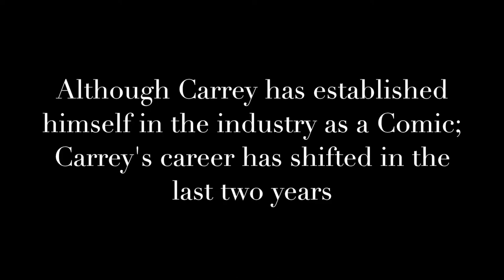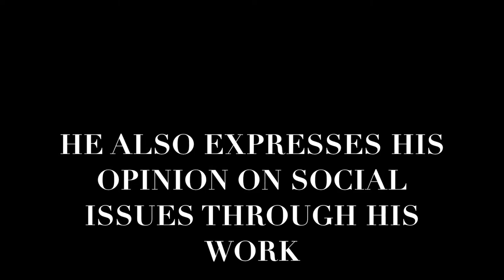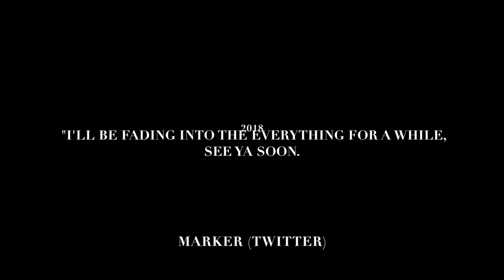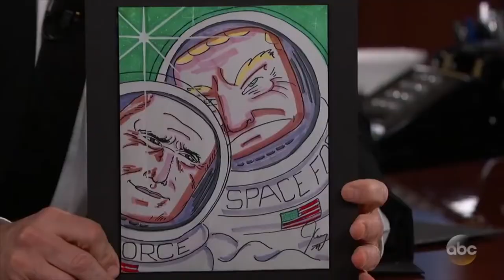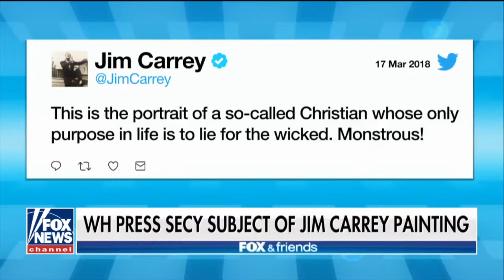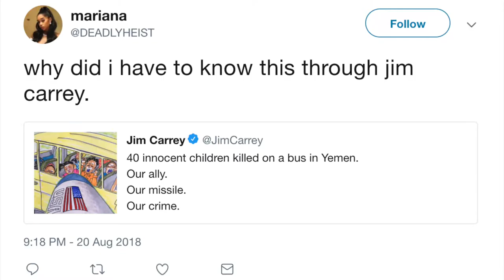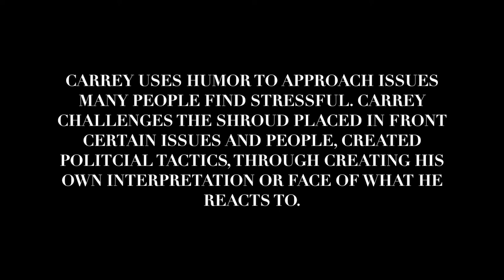GILBERT_INTS346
Jim Carrey Art